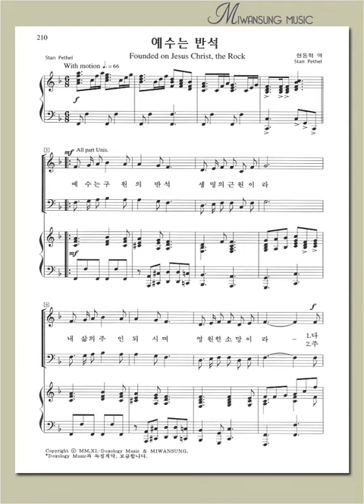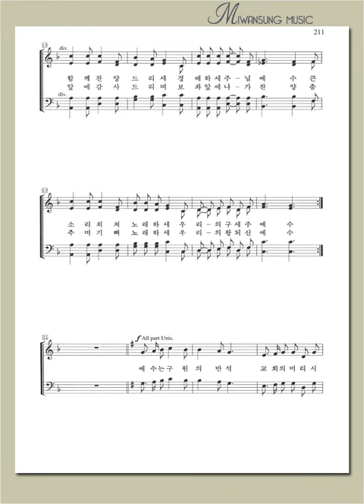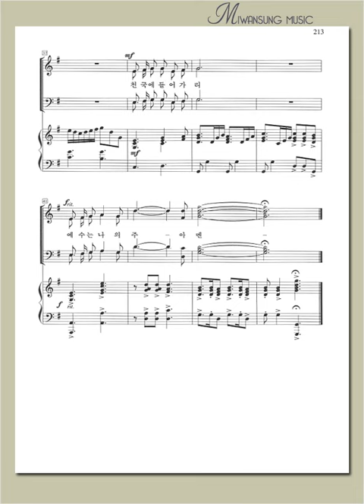영광의 찬양 1/ 예수는 반석 / 베이스파트